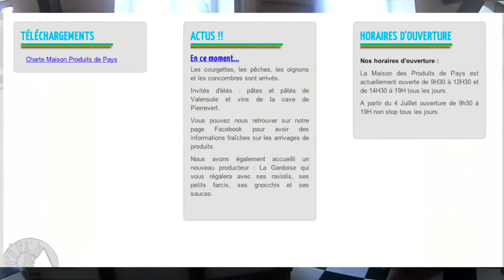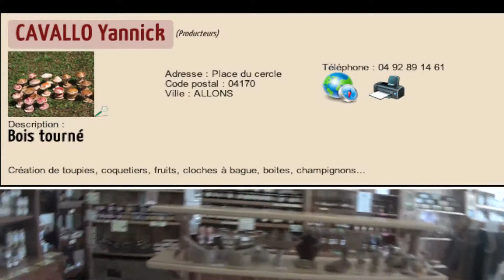Maison de pays , visite à beauvezer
Une simple visite à la maison de pays de Beauvezer